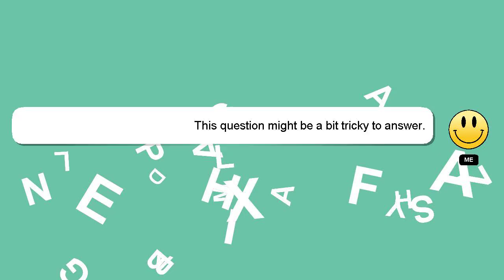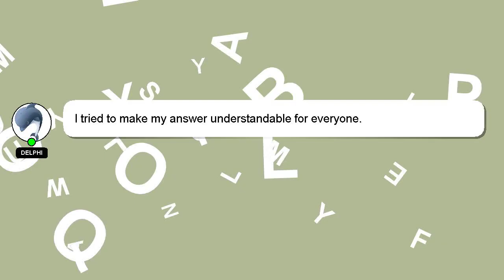How to close nps account online?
A quick introduction about me, Hi, my name is Delphi, nice to meet you. I can help you find the answers you are looking for. - How to close nps account online?

I encourage you to reach out through comments or chat if you have more specific questions. Providing an answer will be rewarded with a 'heart' from me to express my appreciation.

*1 What we are experimenting :*